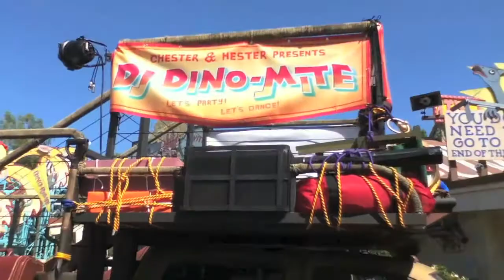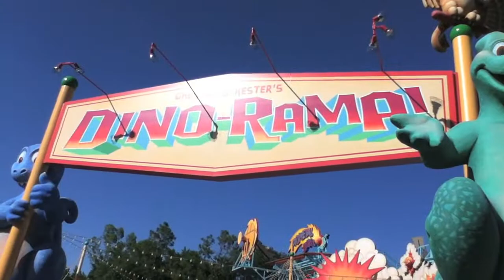Truckosaurous with DJ Dino Mite at Disney's Animal Kingdom (2011)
Join DJ Dino-Mite for a dance party in Dinoland, USA outside of Chester & Hester's Dino-Rama!